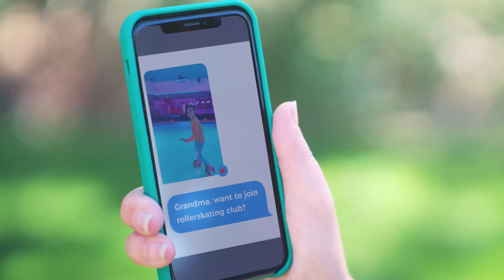Start Something Fun with USANA | USANA Video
and the USANA True Health Foundation stay current with the official USANA blog or follow USANA on Twitter To discover what USANA products can do to boost your health, take our health assessment